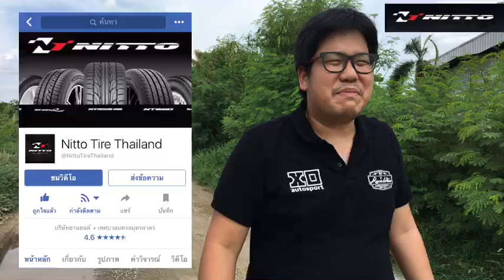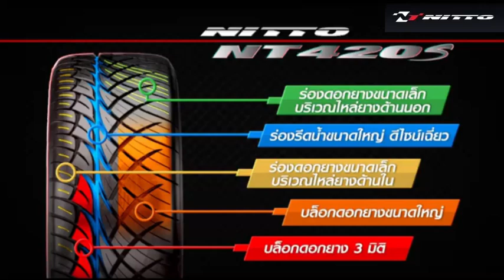โก้ติดใจสายดีเซล ขอขยี้คันเร่ง จ๊อบ